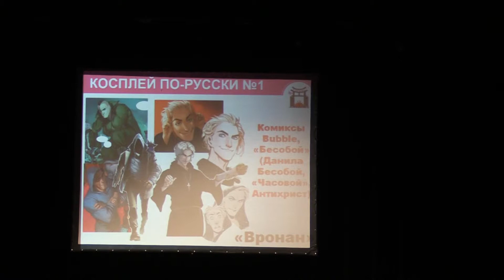Тогучи-май-2019 КОСПЛЕЙ ПО-РУССКИ №1 Комиксы Bubble, "Бесобой"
Тогучи-май-2019 КОСПЛЕЙ ПО-РУССКИ №1 Комиксы Bubble, "Бесобой" (Данила Бесобой; "Часовой", Антихрист) - команда Вронан, Москва